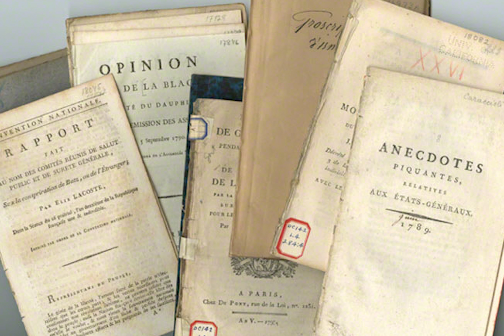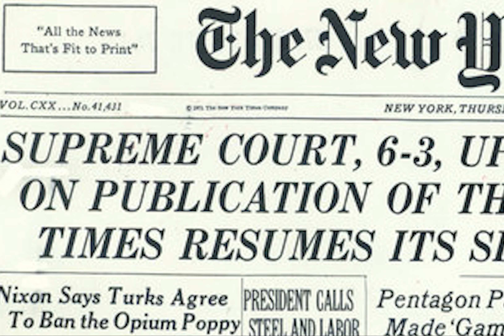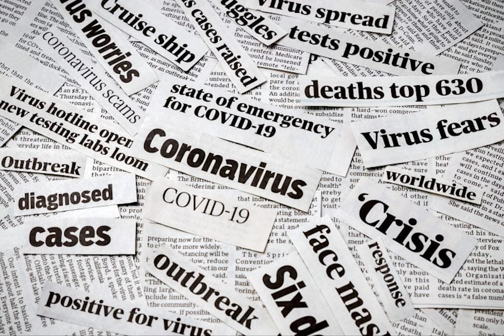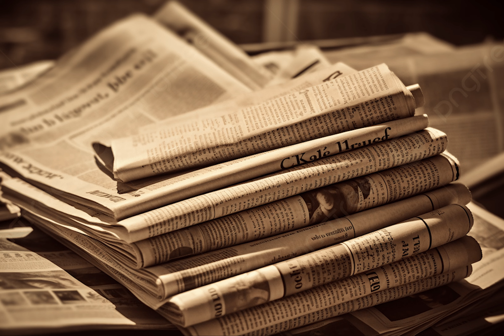The Press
The press has failed in their job - so it is our job to make sure that the story gets told. If the press is captured by their advertisers and the very government they are supposed to be in competition with for the truth, we have a lot of work to do!